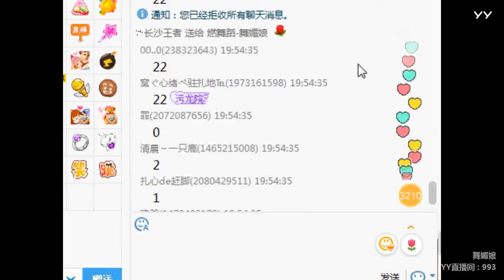YY LIVE 燃舞蹈 舞媚娘 - 《燃舞蹈》（Artist・Sing・Music・Dance・Instrument・Talent Shows・DJ・KPOP・Remix・LIVE)